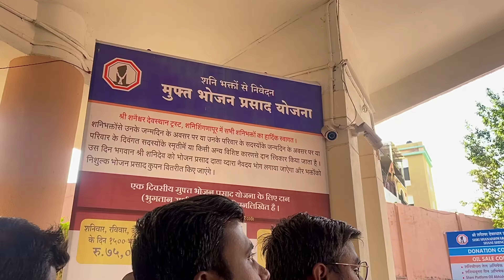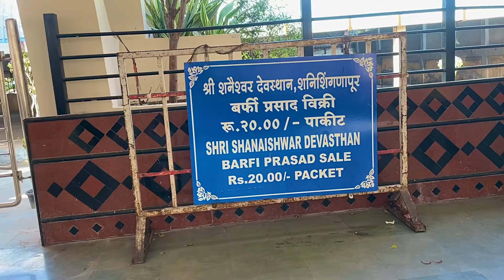Shri Moreshwar temple & shani shingnapur Temple [ श्री मोरेश्वर मंदिर & शनी शिंगणापूर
& DO TURN ON BELL NOTIFICATION A🔔

◾️ Music Credit 🎵

It's My Youtube Vlog | Hope You will Shower The
Same Love & Respect As You Are Giving Me on Instagram

I Sure You Would Like It,

◾️ 📽 Video Shoot By : I phone 12
▪️  📱Video Edit App : Vn

Video is For Educational purpose only.Copyright Disclaimer Under Section 107 Of The Copyright Act 1976 Allownce Is Made For " Fair Use" For purposes Such As Criticism,Comment, News Resporting, Teaching, Scholarship, And Research. Non- Profit Educational Or Personal Use Tips The Balance In Favor Of  Fair Useh